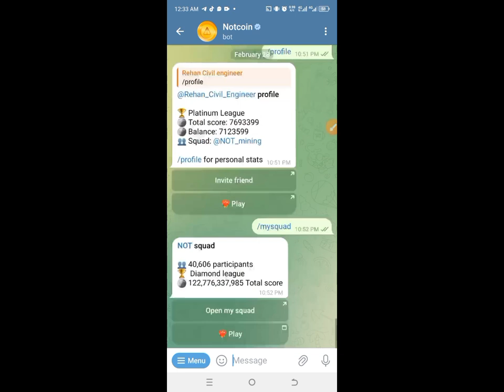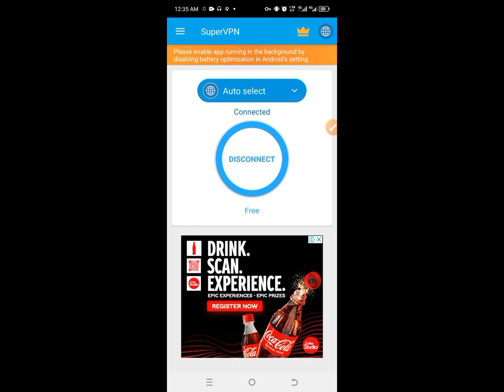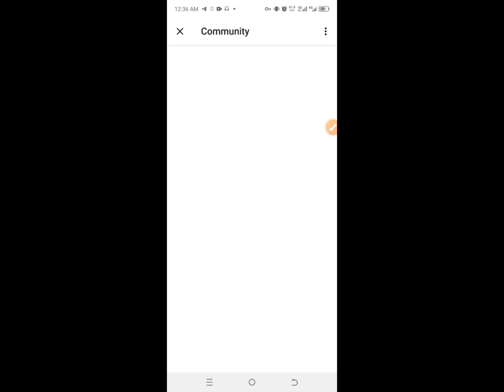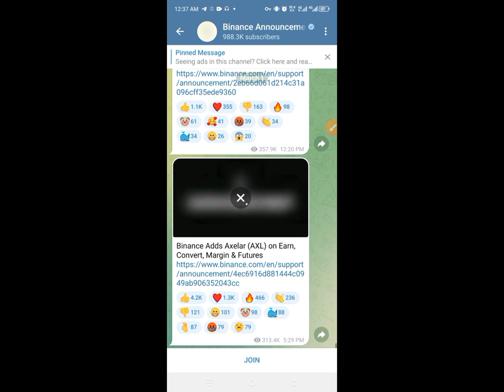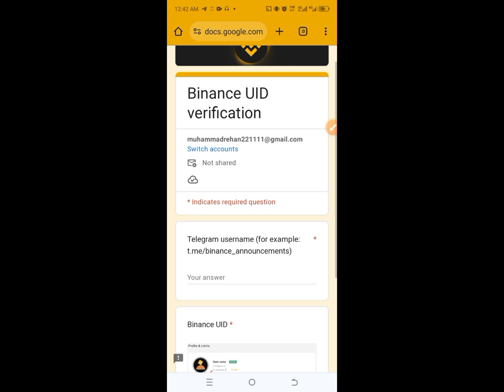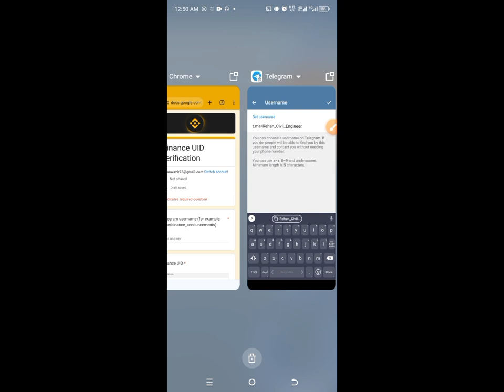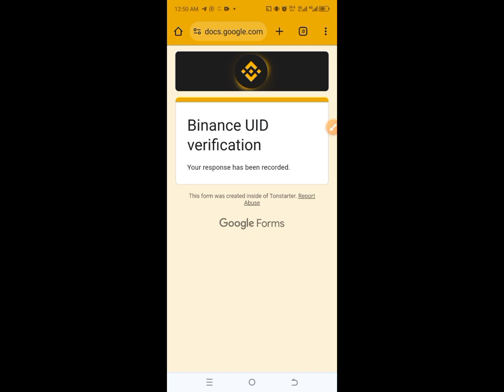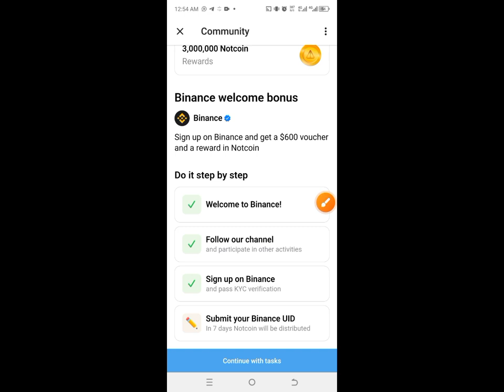Notcoin new binance task 3000000 notcoin gift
link ko copy kre telegram pe ja kar past kre pair start par click kre to play kre